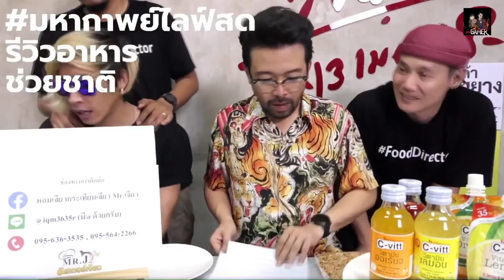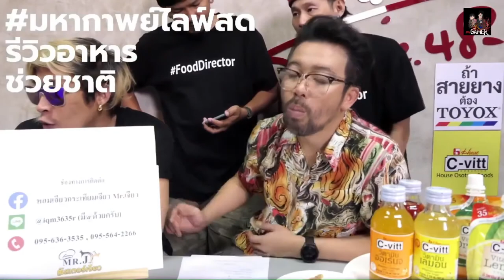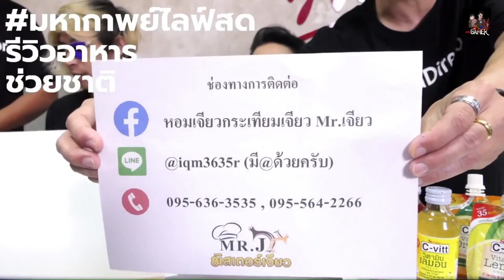Dead by Daylight - PERK ประจำตัว the huntress (killer) PE.1 by KJ GAMER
✔ ฝากทุกท่านกดติดตามและกดรูปกระดิ่ง 🔔 นะครับ เพื่อรับการแจ้งเตือนทุกครั้งที่ลงคลิปใหม่ๆจากผมได้ตลอดเวลานะครับ ช่องเรามีสตีมเมอร์ 2 ท่านนะครับ มี Mr.Jiow
และ ผม KK MASTER
โดเนท เพื่อเป็นกำลังใจ ผ่าน True Wallet : 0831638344 พร้อมเพล 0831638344